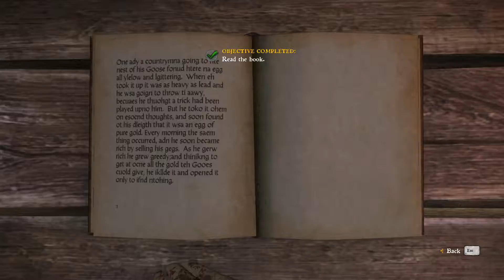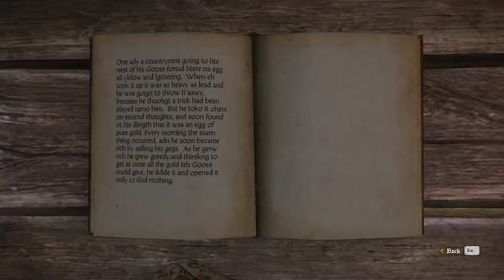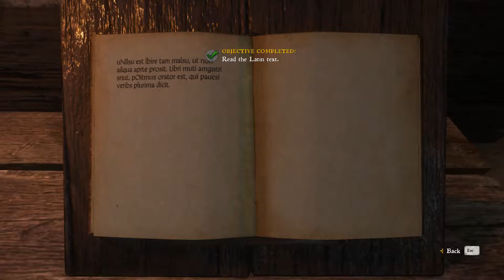Kingdom Come - Henry learns to read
Henry of Skalitz turns literate.